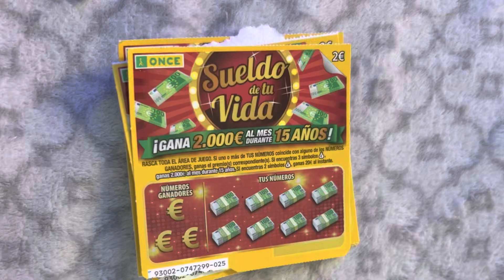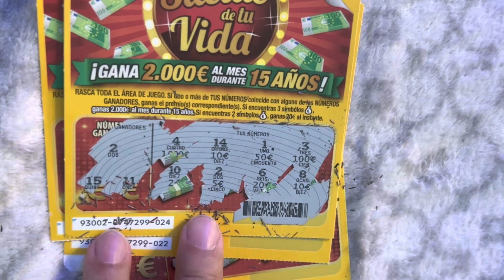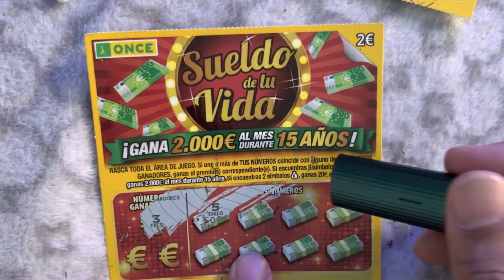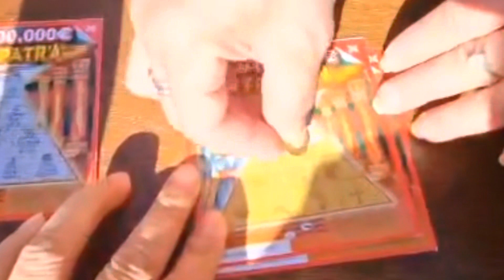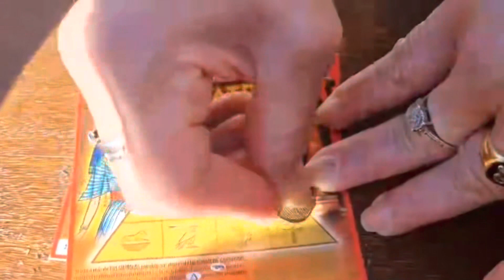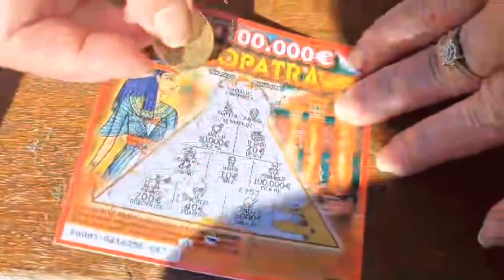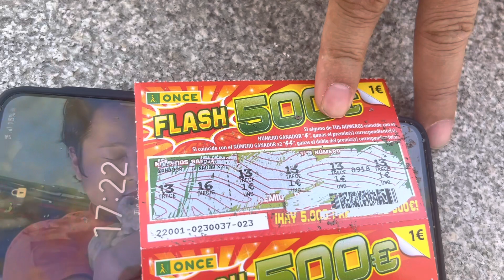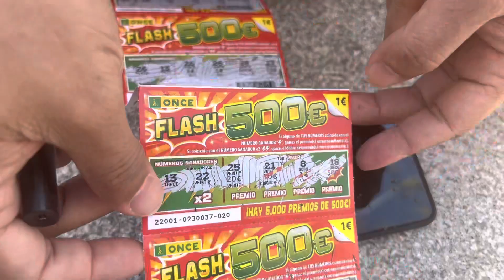Sueldo de tu vida || Cleopatra || Flash 500€ Scratch game